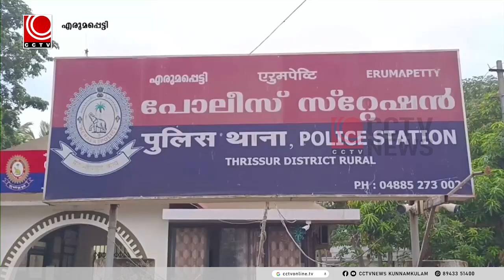ചില്ലറ കയ്യില്‍ കരുതിയില്ല ; വീട്ടമ്മയെയും, മകളെയും ബസ്സില്‍ നിന്നിറക്കി വിട്ടുവെന്ന്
ചില്ലറയില്ലാത്തതിന്റെ പേരില്‍ യുവതിയേയും മകളേയും ബസില്‍ നിന്ന് ഇറക്കിവിട്ടതായി പരാതി. പൊതുപ്രവര്‍ത്തകനായ ഫൈസല്‍ തിപ്പലശ്ശേരിയുടെ ഭാര്യയേയും ഒമ്പതാം ക്ലാസ് വിദ്യാര്‍ത്ഥിയായ മകളേയുമാണ് കുന്നംകുളം വടക്കാഞ്ചേരി റൂട്ടിലോടുന്ന ജോഷിമോന്‍ ബസില്‍ നിന്ന് ഇറക്കി വിട്ടതായി പരാതി ഉയര്‍ന്നത്.